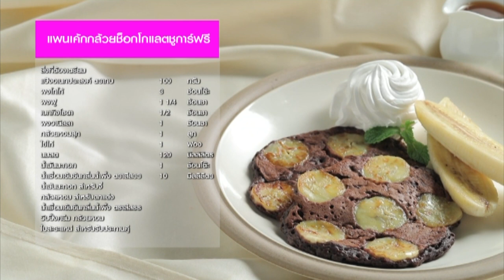แพนเค้กกล้วยช็อกโกแลตชูการ์ฟรี สูตรเด็ดทำง่าย สไตล์ อ.ยิ่งศักดิ์